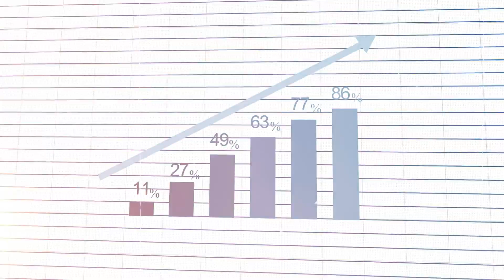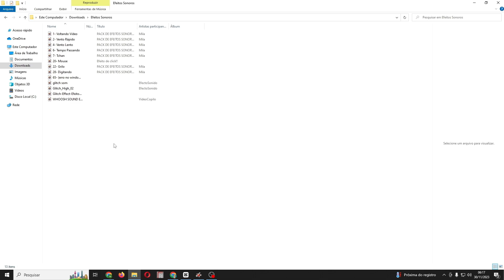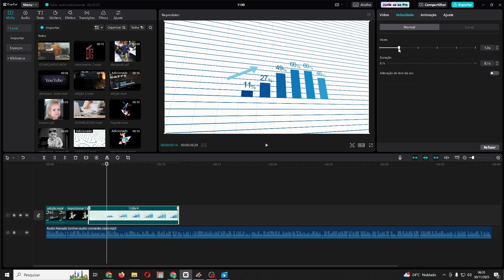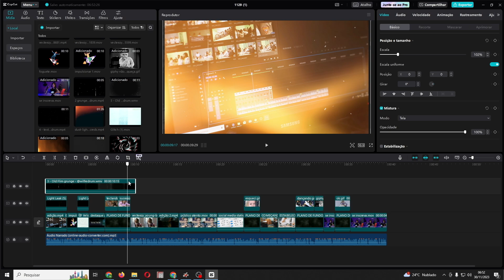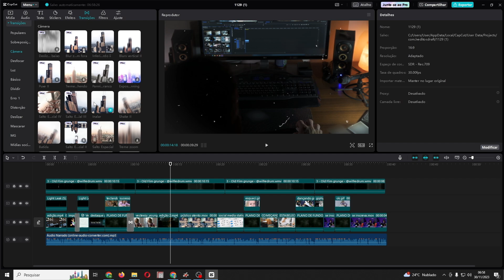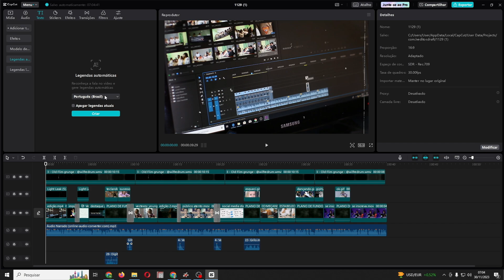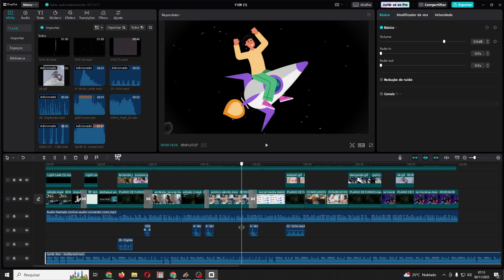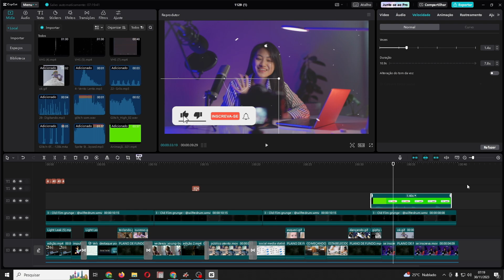COMO EDITAR VÍDEOS para o Youtube -TÉCNICA Simples e GRÁTIS para edição de vídeo para CANAL DARK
Aprenda a fazer edição dinâmica para o seu canal Dark no YouTube em um tutorial passo a passo. Você precisa realizar edições que capturem a atenção do público para obter mais visualizações no YouTube. Esta edição de vídeo ajudará a atrair mais espectadores e aprimorar a retenção em seu canal.